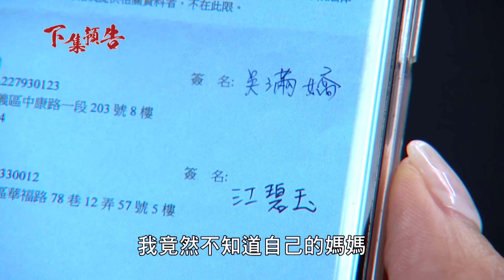姊妹撕破臉轉頭去買醉！小資女跟暖男副總喝一杯秒醉還被撿屍？｜願望 EP5｜三立台劇